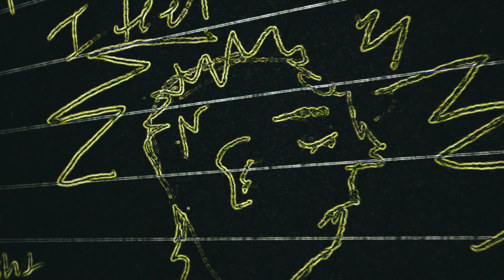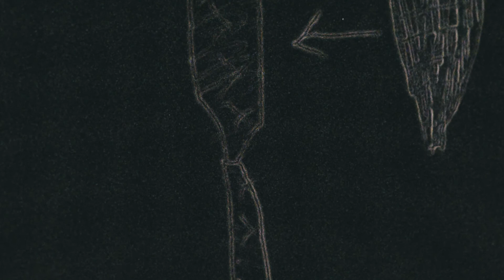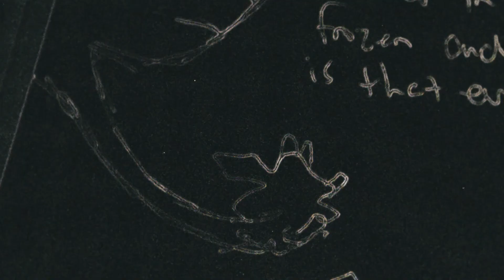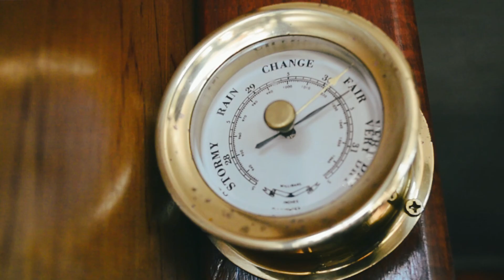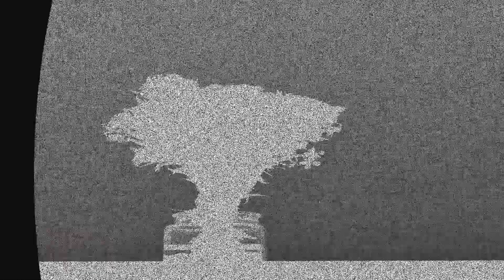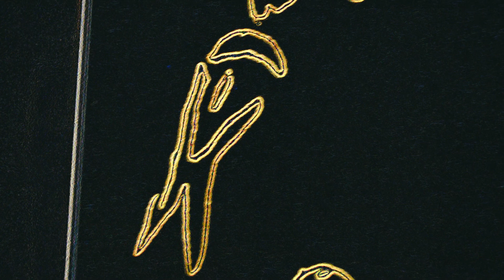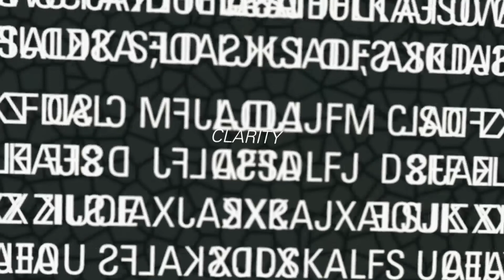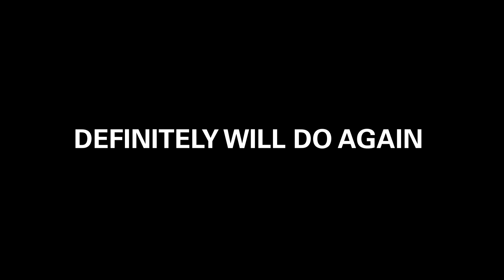7 Days No Food - Amazing Benefits (Short Film Style)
In this video I take you through my experience of doing a 7 day fast without eating solid foods. I consumed only green juices and water, and as I kept going on I drank less and less juice. I got into a deep state of ketosis and felt very relaxed and spiritually connected. It was an amazing experience doing this fast and I plan to do a 7 day water fast in the near future.  😄

Juicer I Use➡️
Buddha's Brain➡️
Wherever You Go, There You Are➡️